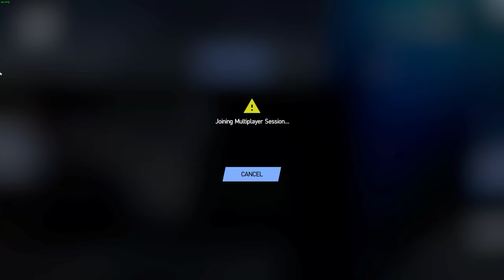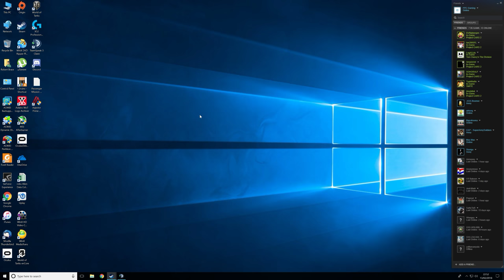Project CARS 2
GPU: TITAN X (Pascal) x 2
CPU: Intel(R) Core(TM) i9-7980XE CPU @ 2.60GHz
Memory: 32 GB RAM (31.67 GB RAM usable)
Current resolution: 3840 x 2160, 60Hz
Operating system: Microsoft Windows 10 Pro